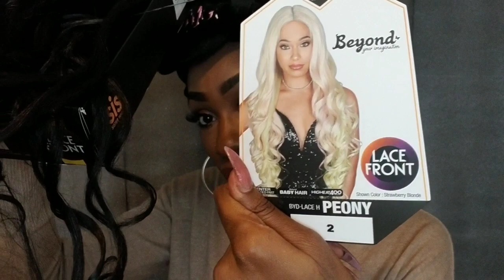Zury Sis Peony Wig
Hello Everybody!!

This is a review on the peony wig. I hope you all enjoy!!

Wig color is:#2